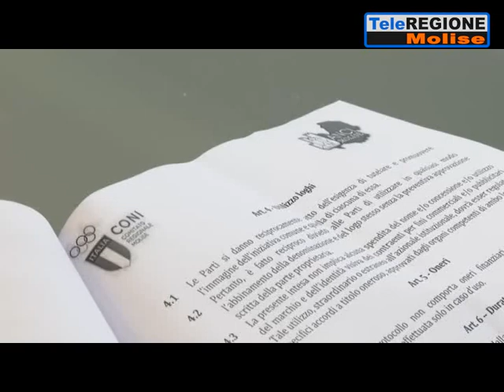Anci-Coni insieme per agevolare la pratica sportiva - 30/03/2022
Servizi TG | Anci-Coni insieme per agevolare la pratica sportiva | 30/3/2022